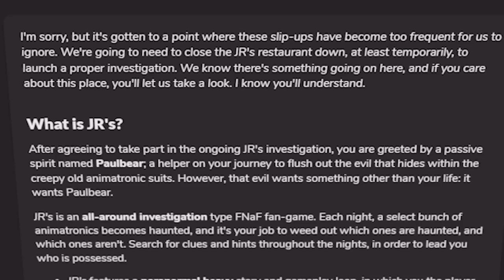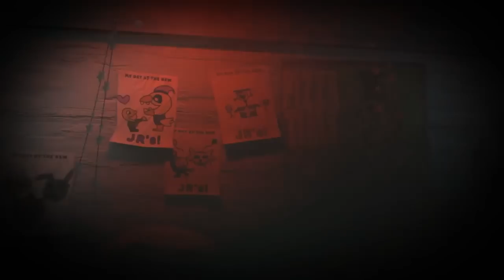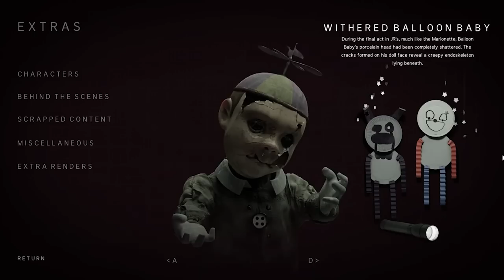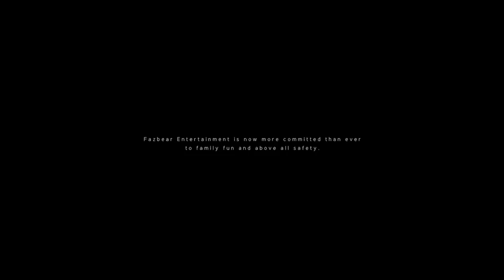WYJAŚNIENIE FABUŁY JR'S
Kompletna wyjaśnienie historii zaprezentowanej  w JR's. Fangame Fnaf'a.